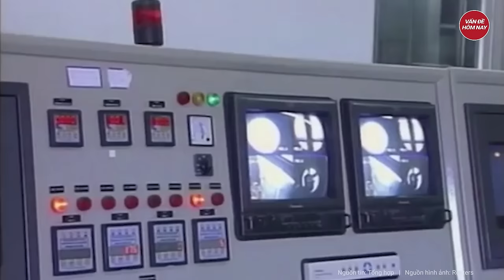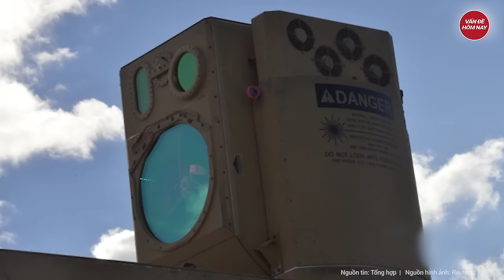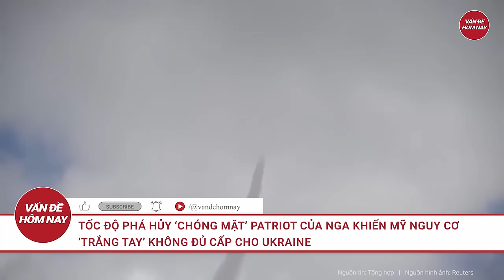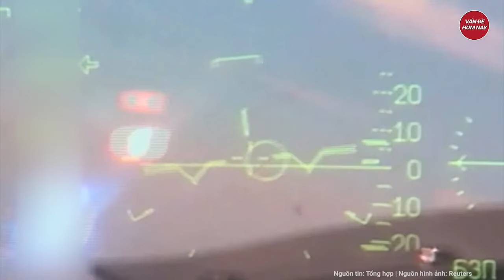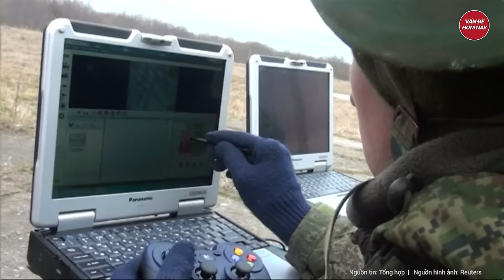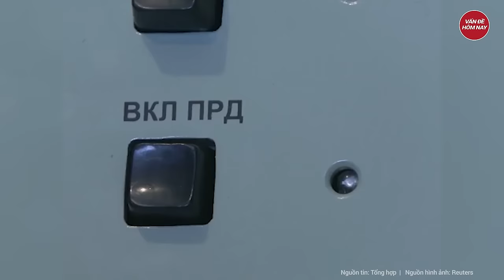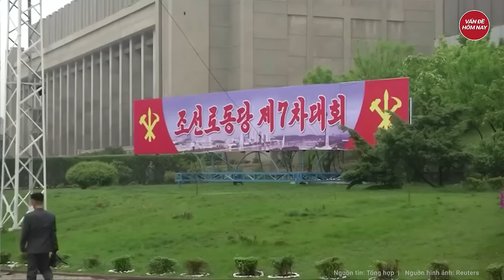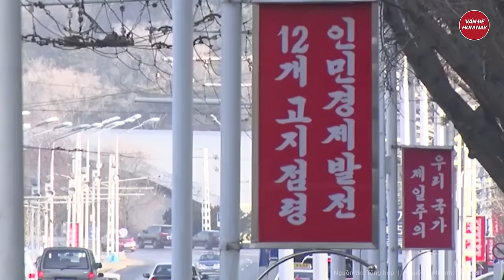Điểm nóng thế giới: Mỹ phát hiện 100 tên lửa Iran vào bệ phóng, chuyển vũ khí nhằm vào Israel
Xung đột Israel Iran | Điểm nóng thế giới 13/4: 100 tên lửa Iran vào bệ phóng, ùn ùn di chuyển vũ khí cả thế giới nín thở
- Tình báo Mỹ: Iran đang di chuyển vũ khí, chuẩn bị tới 100 tên lửa hành trình
- Vũ khí mới giúp Ukraine làm gián đoạn đường tiếp tế của Nga
- Chủ tịch Hạ viện Mỹ chịu sức ép từ nhà trắng về viện trợ quân sự cho Ukraine
- Phớt lờ Mỹ, Triều Tiên sẵn sàng cho xung đột
- Trung Quốc ra lệnh trừng phạt đài loan, Mỹ-Hàn tiếp tục tập trận chung
Tham gia làm hội viên của kênh để được hưởng đặc quyền: